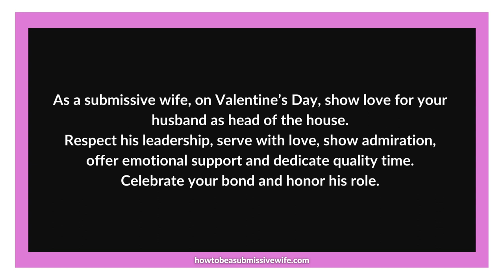As a submissive wife, this Valentine’s Day